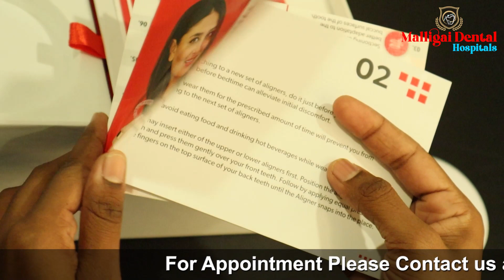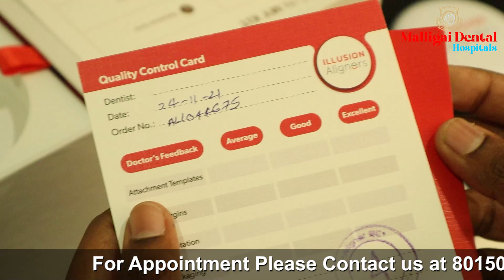Unboxing Illusion Aligners at Malligai Dental Hospital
107 lake view road
west mambalam
Chennai 600033
 Tamilnadu